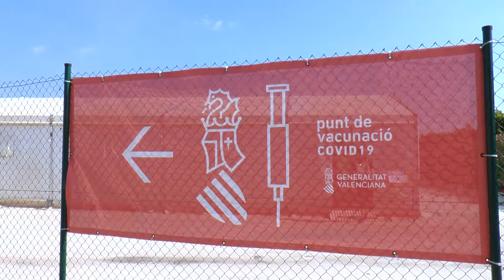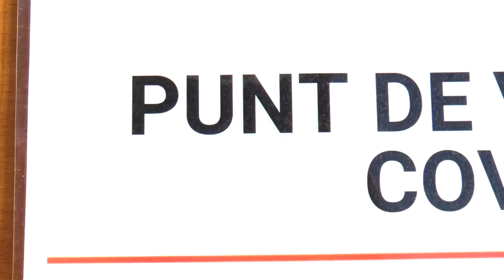La tercera dosis de la vacuna contra la Covid- 19 en Castellón | Cecova TV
El Departamento de Salud de Castellón comenzó hace unas semanas la vacunación de la tercera dosis a las personas consideradas de riesgo recomendada para receptores de trasplante de órgano sólido, de trasplante de progenitores hematopoyéticos y personas en tratamiento con fármacos anti-CD20, entre otros. Una campaña organizada por la unidad de Medicina Preventiva del Hospital General Universitari de Castellón.